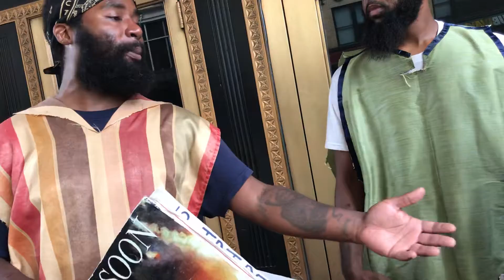He turn things upside Down